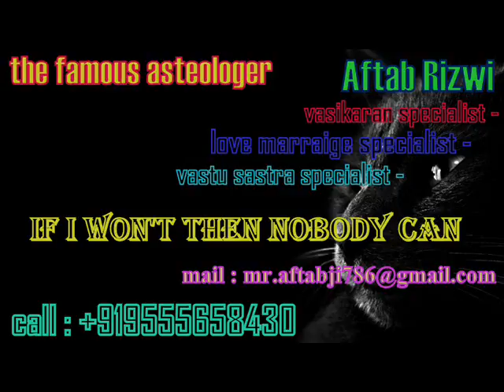Love Specialist astrologer in alaska Aftab Rizwi